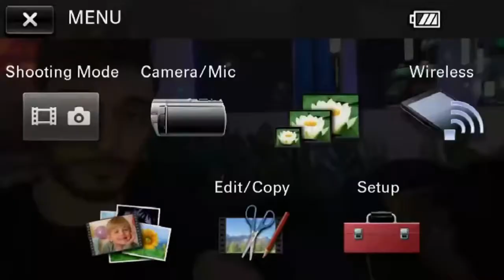Alissa Violet loves Ice Poseidon